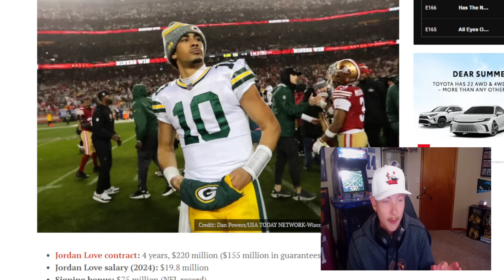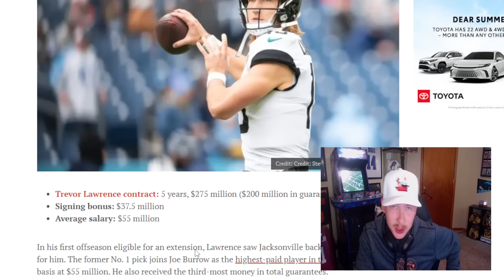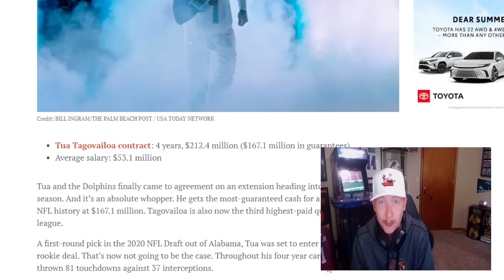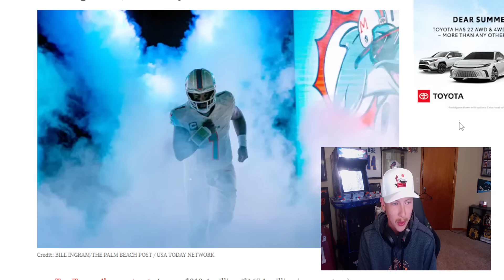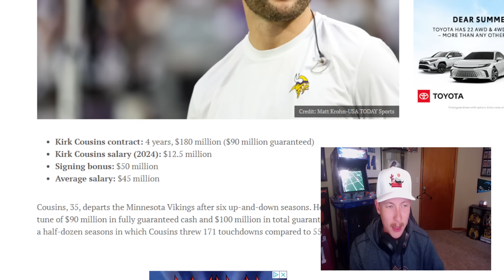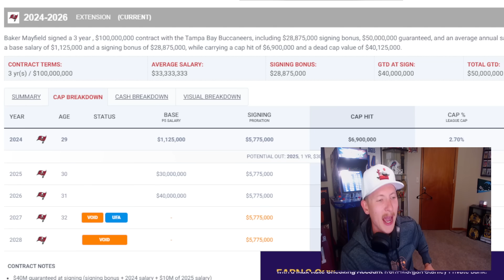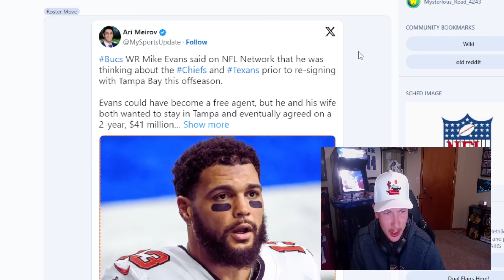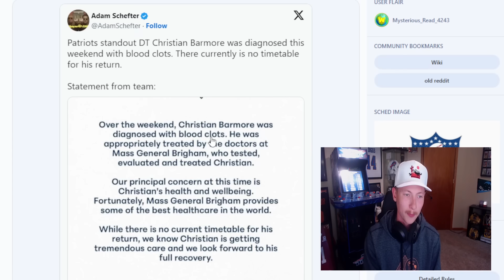The NFL is COOKED.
Welcome to an NFL reaction video! As we get closer to the season, the more crazy it gets! Today I specifically discuss the QB contracts from this off-season... so far.